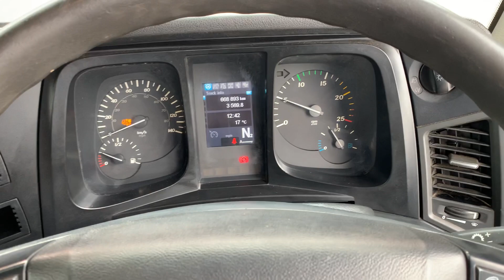**FOR SALE** 2014 Mercedes Benz Actros 2548 BigSpace 6x2 Tractor Unit - Dixon Commercial Exports Ltd